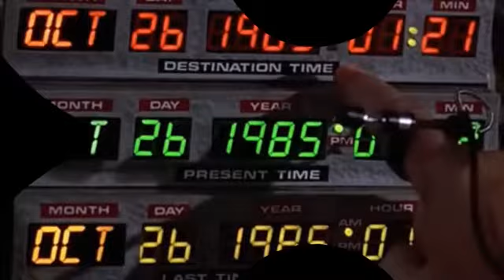Back To The Future, my version of 1985!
Combination of the movie back to the future mixed with personal pictures, all dated 1985!
Music: Huey Lewis And The News - The Power Of Love